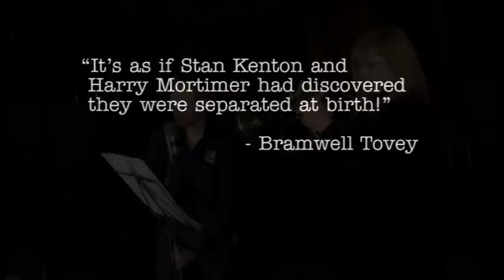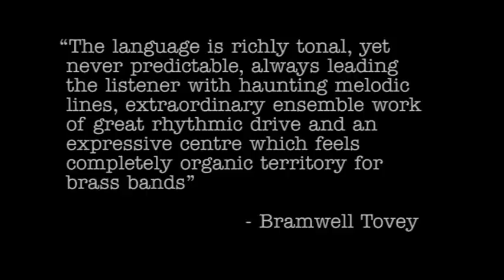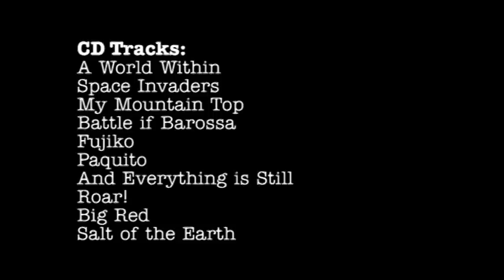A World Within - The Music of Andy Scott (Foden's Band)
The music on this recording charts new territory for both Foden's Band and its Composer-in-Residence, Andy Scott. The association began in 2007 when Foden's principal tuba player, Les Neish commissioned Andy to write Salt of the Earth, a concerto for tuba and brass band, with funds from the Worshipful Company of Musicians in recognition of the composer's success in winning the Wind Band and Brass Band section of the British Composer Awards 2006. The success of this initial collaboration, and what could be described as the 'Sandbach connection' (Andy lives within walking distance of Foden's rehearsal space in the historic market town) led to Andy's appointment as the band's first ever Composer-in-Residence. This recording chronicles the first two years of this mutually inspiring partnership and the exciting new music that has resulted.

Andy Scott, an original and intuitive composer, has a playing background as a saxophonist that covers a vast array of styles although his time with Foden's is his first foray into the uniquely specialised (or equally diverse!) world of brass banding. The result is a melding of elements as diverse as the formalism of Western classical music, the sparsity of Japanese minimalism, the evocative sounds of rural British folk tunes and the rhythms of jazz, all pulled together by Foden's characteristic warm ensemble sound and dazzling virtuoso playing, taking composer, band and listener into new and richly rewarding areas.

Wlll Upton